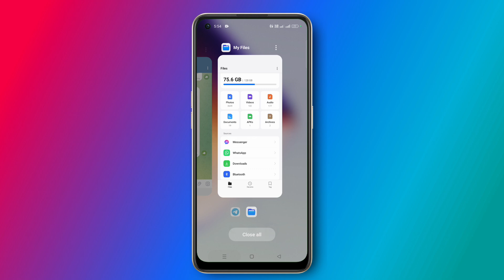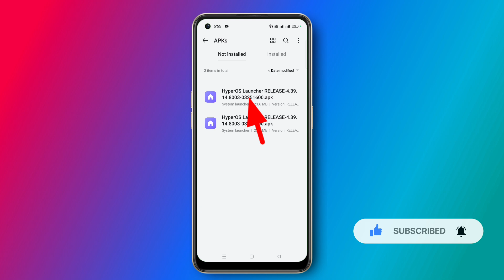Xiaomi HyperOS Launcher App Update For All Xiaomi and Redmi Mobiles 🔥